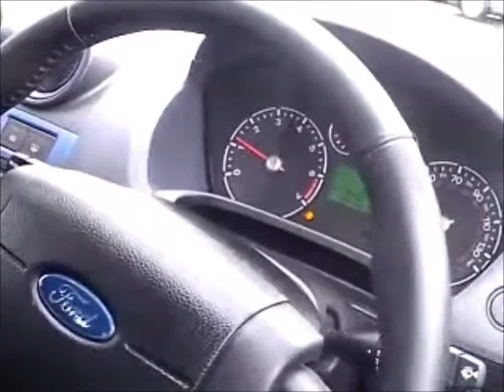FORD FIESTA 1.4 Zetec Blue FOR SALE